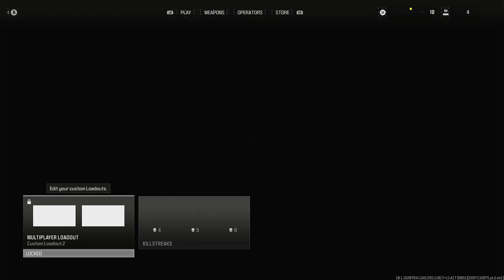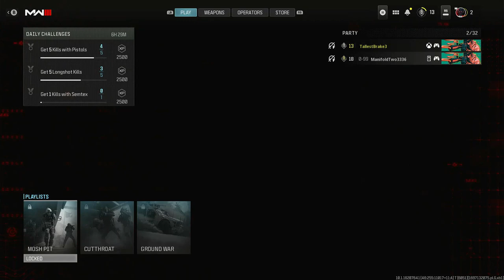Call of Duty Modern Warfare 3 Remastered: 1 Hour of Multiplayer Gameplay | Xbox Live | No Commentary